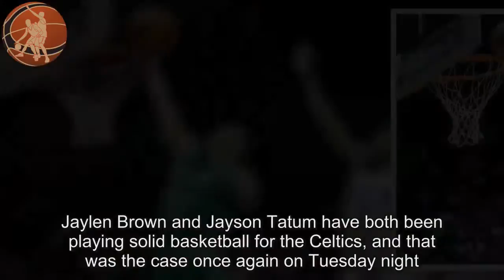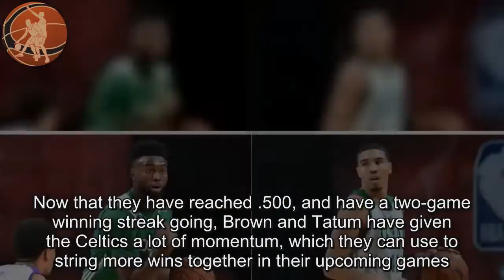Jaylen Brown- Jayson Tatum become first Celtics teammates 21 or younger to each score 20 in a game